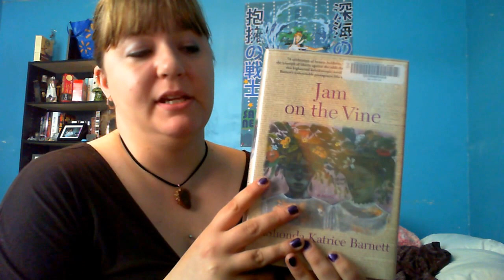Jam on the Vine Book Review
Book review for Jam on the Vine by LaShonda Katrice Barnett.
Still need practice getting back into the groove of book reviewing!

Photography & Graphic Editing: Myself (Crystal)
Thumbnails may contain images that appear to be book covers. These are photographs taken by myself of books that I own.